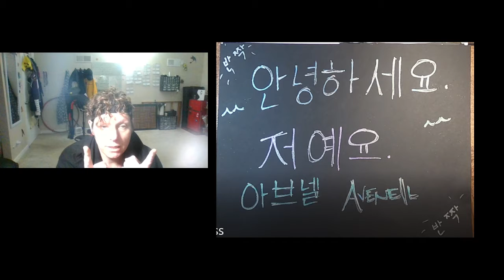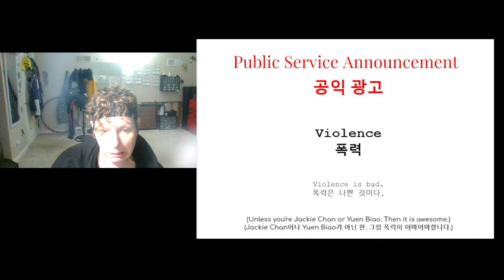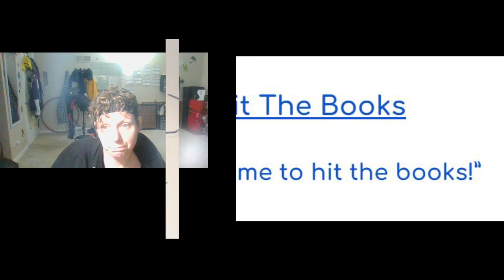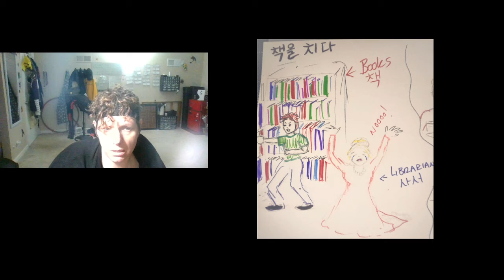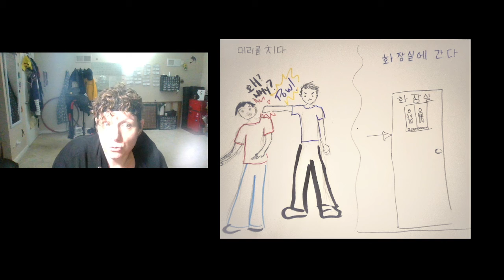English Language Violence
Just a few of the things we "Hit" in English